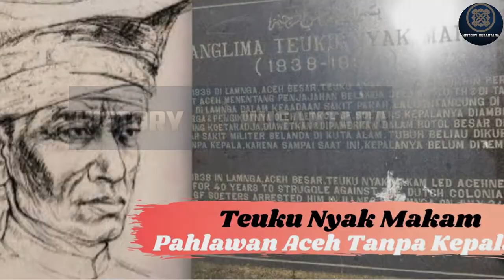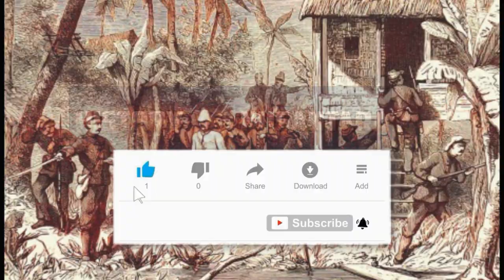126 Tahun Kematian Tragis Panglima Kerajaan Aceh Teuku Nyak Makam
Assalamualaikum sahabat historian.
Selamat datang di channel history nusantara.
Kali ini kita akan mengenang cerita 126 tahun kematian tragis panglima Aceh Teuku Nyak Makam, bagaimana kisahnya mari kita simak.

Saat itu, sebagian besar wilayah Aceh ingin dikuasai oleh Belanda yang sedang menanti kesempatan dan mewujudkan niat jahatnya itu. Namun, niat jahat Belanda ini dengan cepat diketahui oleh Sultan Ibrahim Mansyursyah (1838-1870), Sultan Aceh terbesar di abad ke-19.  Akibatnya, Sultan pun meminta bantuan kepada seluruh warga Aceh, mulai dari orang biasa sampai para petinggi. Salah satunya adalah Panglima Teuku Nyak Makam.

Setelah Sultan melihat prestasi yang berhasil dicapai dalam berpolitik, cerdik memikirkan strategi militer, dan memiliki kepemimpinan yang bagus, barulah Teuku Nyak Makam diangkat menjadi Mudabbiru Syarqiah, yaitu penegak kedaulatan Aceh di bagian timur dan sebagai Panglima Mandala Kerajaan Aceh di Sumatera Timur dan Aceh Timur dengan wakilnya Teuku Nyak Muhammad atau (Nyak Mamad) dari Peureulak.

Dengan pengangkatan dan kemampuan cerdiknya dalam berperang, membuat Belanda memiliki rasa ketakutan yang hebat terhadap Teuku Nyak Makam. Belanda menilai bahwa setiap orang Aceh sama dengan 100 orang tentara Belanda. Namun untuk Teuku Nyak Makam, Belanda menilai 10 kali lipat lagi dari setiap orang Aceh dan ini bernilai sama dengan 1.000 orang Belanda. Penilaian ini sesuai dengan fakta sejarah seperti yang dikutip dari buku Panglima Teuku Nyak Makam. Dengan kekuatan sedemikian, membuat Belanda selalu mencari cara untuk bisa mengalahkan Teuku Nyak Makam.

Akhirnya pada 21 Juli 1896, tentara Belanda mendapatkan kabar bahwa Teuku Nyak Makam sedang berada dalam keadaan lemah. Beliau sedang mengalami sakit berat di Lamnga dan jika Belanda menyerangnya, pasti dapat dihancurkan dengan cepat. Setelah mendengar kabar tersebut, Belanda yang dipimpin oleh Letnan Kolonel G.F. Soeters segera menuju Lamnga, tepat pada 21 Juli menjelang 22 Juli 1896.

Pasukan Belanda datang dengan strategi mengepuk dan berkombinasi bersama satu detasemen dari batalion yang ditempatkan di Kuala Gigieng. Pasukan ini berjumlah kurang lebih 2.000 orang tentara. Dengan kekuatan dan jumlah pasukan yang banyak ini, Belanda baru sanggup menghadapi seorang Panglima Aceh, Teuku Nyak Makam yang sedang sakit parah.

Mengutip dari jurnal yang berjudul Teuku Panglima Polem’s Purse, serangan Belanda yang secara tiba-tiba ini membuat desa Lamnga tidak mempersiapkan strategi perang karena tidak ada yang memberitakan sebelumnya. Saat itu, rata-rata penduduk desa Lamnga adalah perempuan, kakek-kakek yang sudah rentan, dan anak-anak kecil. Keadaan ini juga tidak dapat membendung ribuan tentara Belanda secara tiba-tiba untuk menyerang Teuku Nyak Makam yang berbaring lemah tak berdaya di atas tempat peristirahatannya.

Dengan kebengisannya, Belanda menangkap Panglima Teuku Nyak Makam kemudian diangkat dan dibawa dengan tandu. Kemudian, istri dan penghuni lainnya yang berada di kediaman Nyak Makam juga digiring oleh para tentara dengan pisau tajam ke arah badan mereka. Teuku Nyak Makam dan sang istri dibawa menuju kampung Gigieng, tempat Letnan Kolonel Soeters sedang menunggunya.

Meskipun wajah pucat pasi, badan kurus hanya tinggal kulit pembalut tulang, tetapi itu semua tidak menghentikan Kolonel Soeters untuk menyerang Teuku Nyak Makam. Soeters memancung kepala Teuku Nyak Makam dalam keadaan yang terikat dan terbaring di atas tandunya. Setelah itu, tubuh Nyak Makam dicincang sampai hancur secara bergantian oleh para 2.000 tentara Belanda lainnya dengan penuh semangat. Kematian Teuku Nyak Makam disaksikan secara langsung oleh istri dan anaknya. Selain itu, penduduk Lamnga pun digiring oleh pasukan Belanda untuk menyaksikan kematian Teuku Nyak Makam di Kuala Gigieng, Aceh.

teukuumardancutnyak dien
biografi teuku nyak arif jalan teuku nyak arief jakarta teuku ibrahim lamnga teuku nanta seutia teuku umar leiden museum cut nyak dhien cut nyak dien